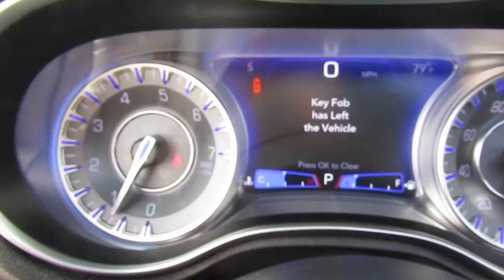2020 Chrysler 300 Limited RWD